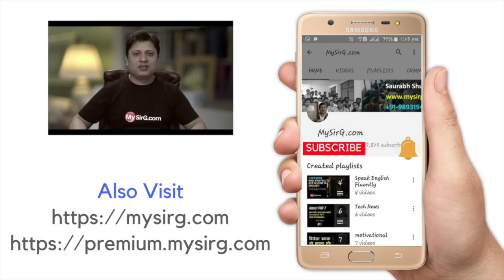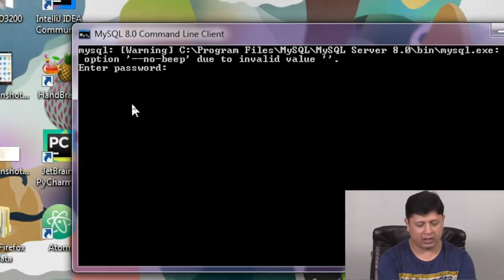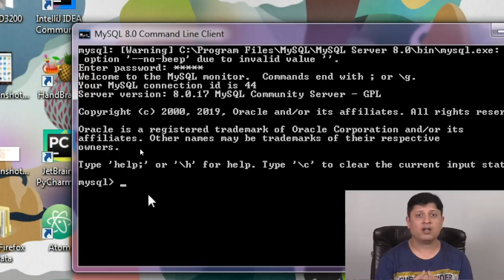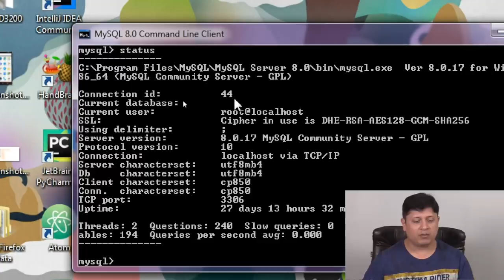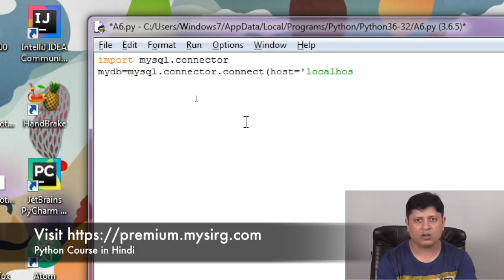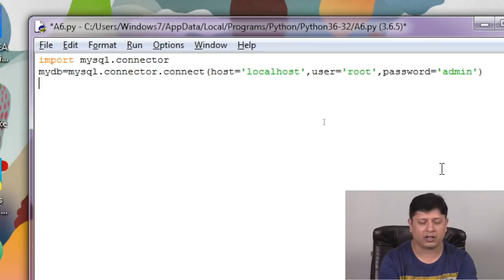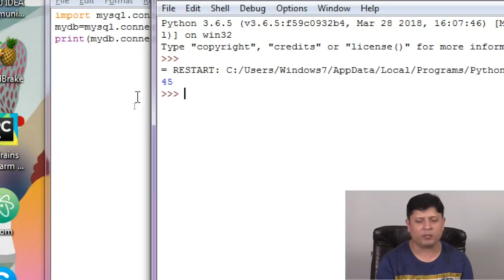#1 Python-MySQL | Database Connectivity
About Video:
Learn how to use mysql database through Python code.
This series consist of 8 videos, covering

Javascript
GUI Python
Web Python
Full Stack development
C Language
C++ Language
Data Structure
PHP-MySQL
DBMS
Java
Android